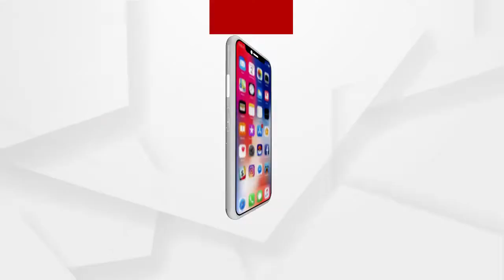କାଲିଠୁ ଖୋଲିବ ଶ୍ରୀମନ୍ଦିର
କାଲିଠୁ ଖୋଲିବ ଶ୍ରୀମନ୍ଦିର । ଦୀର୍ଘଦିନ ପ୍ରତୀକ୍ଷାର ଅନ୍ତ । 9ମାସ ପରେ ଭକ୍ତଙ୍କ ଦର୍ଶନ ଦେବେ ଭାବ ବିନୋଦିଆ । କରୋନା ପାଇଁ ଜଗା ଦୁଆରକୁ ବାରଣ ଥିବା ବେଳେ କାଲିଠୁ ଶ୍ରୀମନ୍ଦିର ଖୋଲିବ...